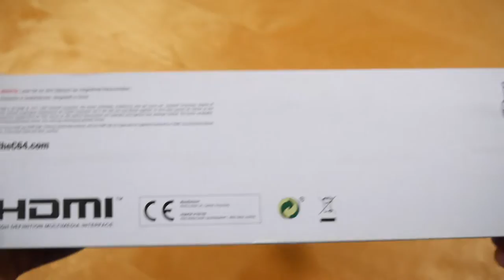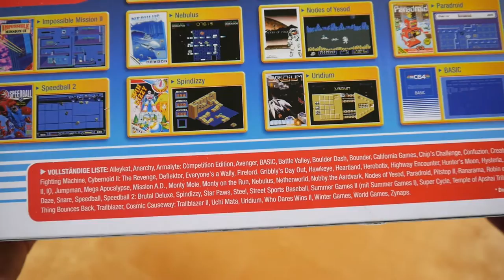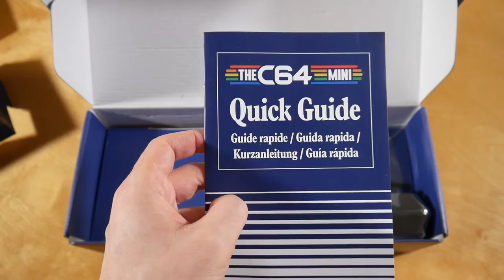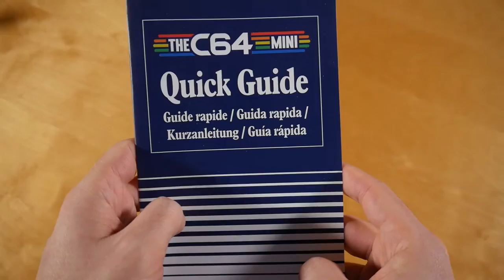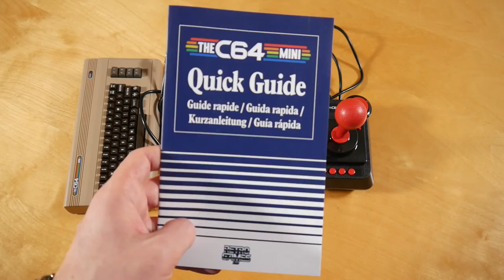C64 Mini Unboxing German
In diesem Video zeige ich euch den C64 Mini.
► Hier könnt ihr die Konsole kaufen:
Weitere Konsolen

► KONSOLE INFOS
C64 Mini
Release Date: 2018
Kaufpreis: 57,99 €

C64 Mini Box Inhalt:
- Konsole
- Joystick
- Stromkabel
- HDMI Kabel

C64 Mini Info:
Die Konsole erschien 2018 erschien über Commodore.